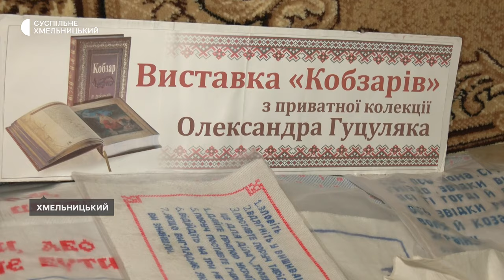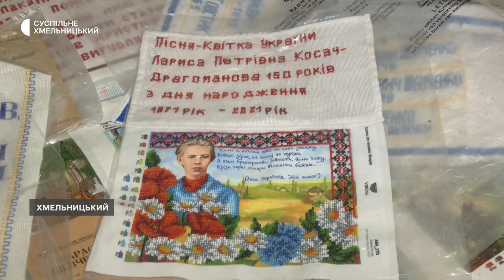Історія пенсіонера, який нині живе в Хмельницькому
Олександр Гуцуляк-Левицький з 15-ти років вишиває та розповідає: зараз його картини та панно  - не для оздоблення помешкань, а для нагадувань про історичну спадщину українського народу та його геноциду царським та радянським режимами. Таких вишивок у чоловіка зібралося на пристойну експозицію, та виставляти її, каже вишивальник, ніде, окрім як у Хмельницькому геріатричному пансіонаті, де він живе.